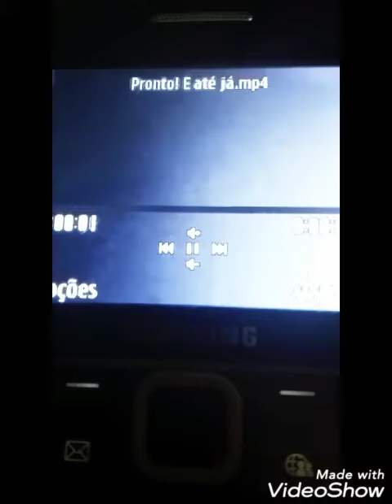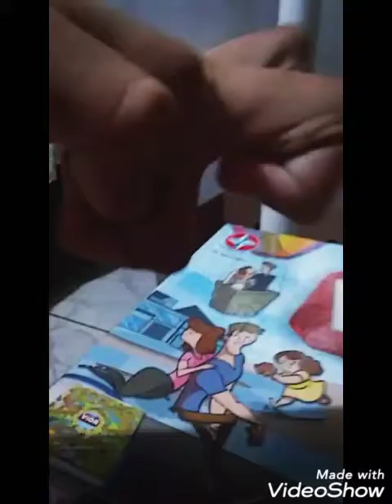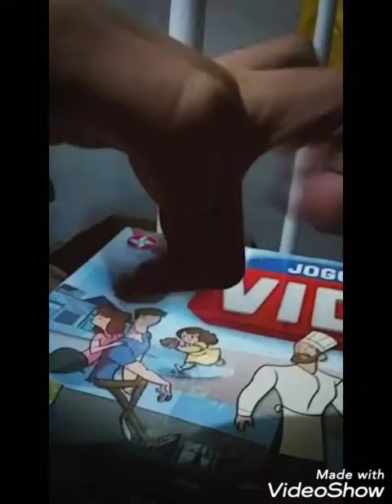Pronto! E até já 12 vídeos mario carrinhos ds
(Video do mario kart ds)
Mario e carro vermelho
Luigi e yoshi
Peach e carro
Yoshi e tartaruga
Toad e moto
Donkey kong e skate
Wario e carro gigante
Bowser e caminhão
Daisy e trator
Dry bones e caixa
Waluigi e perúa
R.O.B. e carro de escolar.